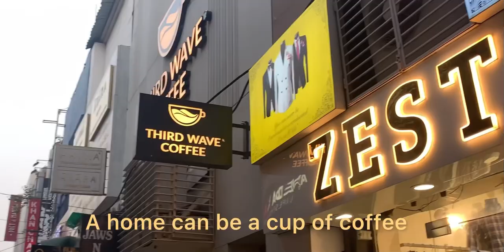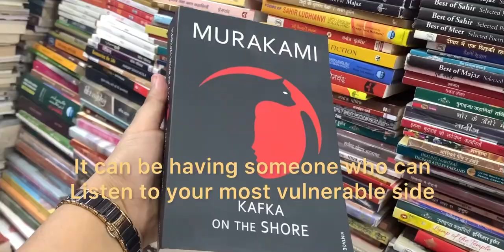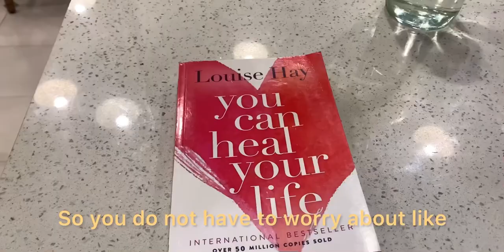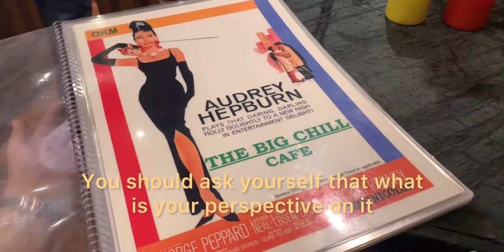Solo date in late October🍁| Explaining the concept of ‘home’!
Hey everyone!
I have posted a full-length video after 2 long years. Sorry for not being consistent :(
But from now on I would love to update you all guys about my life through my videos. I would love to choose deep and realistic topics for my videos so that you all can get some help in your life as well. :)
It’s my comeback, hope u all will appreciate my small effort.✨